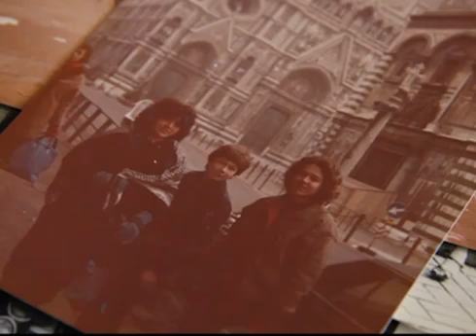Honoris Causa Aguila Descalza 2013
Si estudio en UPB en los 90s o los 2000, hizo parte de la corporación, envió videos, fue de alguna productora, participó en el evento como organizador, fue a alguna ceremonia o se ríe con los videos que tenemos en este canal de Youtube, este servidor de Discord es para usted.

Caiga pa que:
- Nos riamos hablando 💩
- “Botemos caspa” (también decimos “llave”, si le parece de anciano decrépito es porque lo somos. Acá nadie tiene menos de 30)
- Veamos series juntos
- Hablemos de cuando éramos flaco(a)s y teníamos pelo
- Consigamos camello después de los 30
- Mandemos memes de futbol después de cada partido
- Un etcetera el hiju+^]€}!|_a!! Realización y Producción: Comité de Televisión.